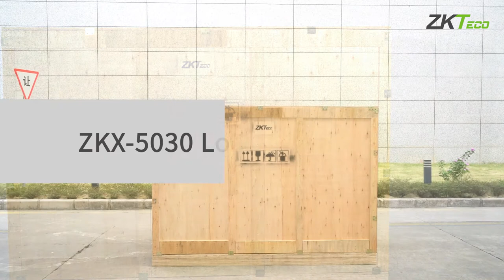ZKX5030 Packing Guide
ZKX5030 X-ray inspection system increases the operator’s ability to identify potential threats; the device is designed to scan briefcases, carry-on baggage, small cargo parcels.
ZKX5030 uses reliable high quality single energy X-ray generator. With the superb image algorithm, ZKX5030A could offer clear scanning image, which allows operators to identify potential threat items visually.
With ergonomic modern design, ZKX5030 could help operators to identify suspicious items fast and accurately.

Let's see how to pack it into the box!